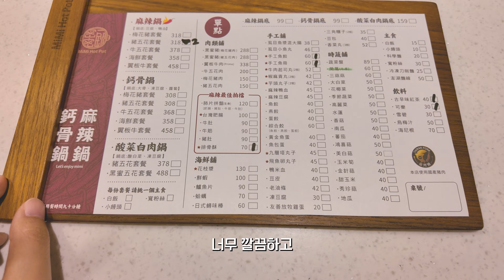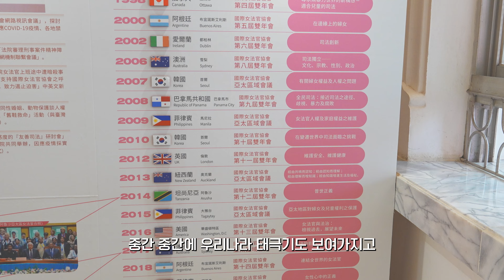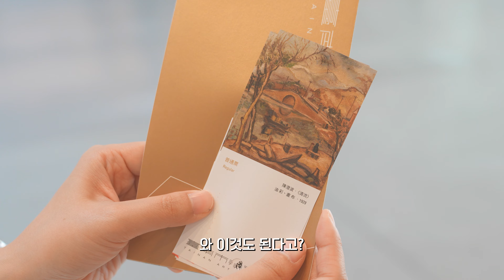또, 다시 대만여행 ep.4🇹🇼 타이난 여행 중 갑자기 찾아온 대만 소녀들..심쿵❤️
🍒 Tiktock :: @chaebinzzang @e.chaebin
𓂃𓂃𓂃𓂃𓂃𓂃

안녕! 오늘 영상은 또 다시 떠난 대만 여행 ep.4 입니다 ✨🇹🇼

4일차는 타이난에서의 둘째날인데요!

정말 행복한 에피소드가 있어서 이렇게 영상에 담아봤습니다💘

오늘도 찾아와주셔서 감사드리고 행복한 주말 보내세요!

𓂃𓂃𓂃𓂃𓂃𓂃

📍채빈짱 다녀온 맛집ㅣGOOGLEMAP

𓂃𓂃𓂃𓂃𓂃𓂃

𓂃𓂃𓂃𓂃𓂃𓂃

Free Music for Videos 👉 Music by Manish Chouhan - Dik Ka Asoo